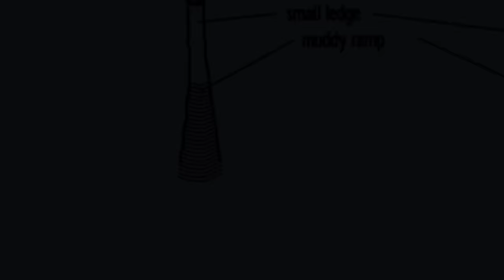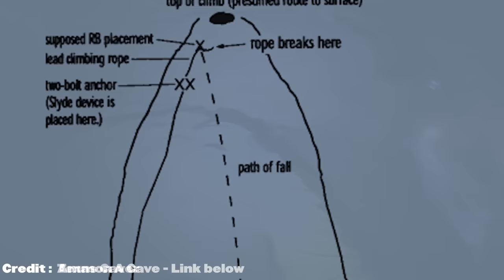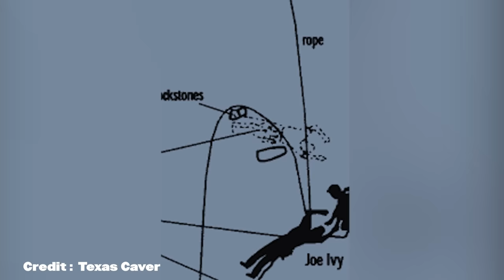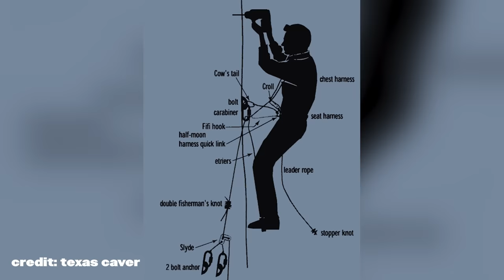3 Times Caving Went TERRIBLY WRONG! │ True Caving NIGHTMARES!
In this video, we cover 3 truly tragic caving gone wrong stories. My condolences go out to their family & friends.